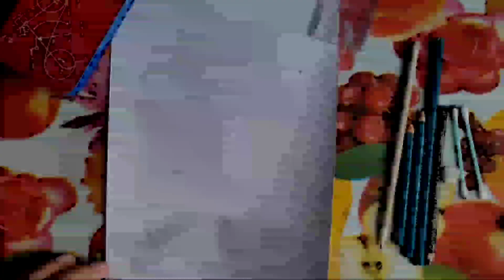DR. BHUPEN HAZARIKA's Sketch |SKETCH TIME